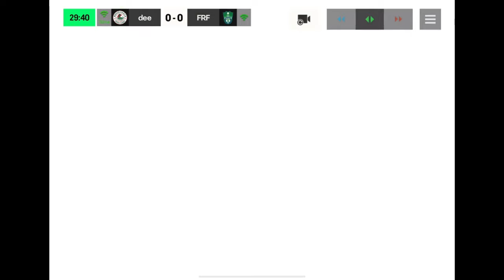EA FCMOBILE: let's play with 94 Kevin D Bryan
Today in this video I review 94 Kevin D Bryan
So just watch my video.